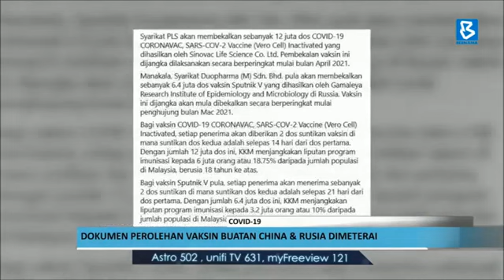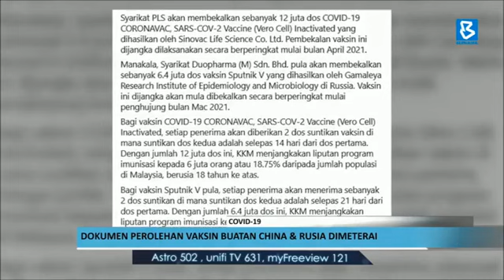[28.1.2021] COVID-19 | Malaysia Teruskan Usaha Mendapatkan Bekalan Vaksin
Selepas vaksin keluaran Pfizer, Malaysia meneruskan usaha mendapatkan bekalan vaksin untuk COVID-19.

Sumber: Jabatan Penerangan Malaysia / BERNAMA TV